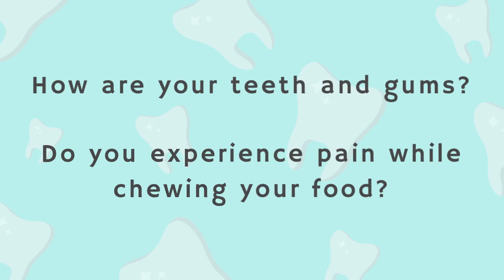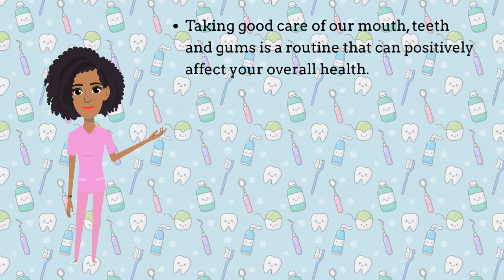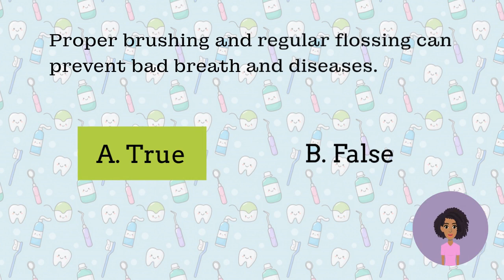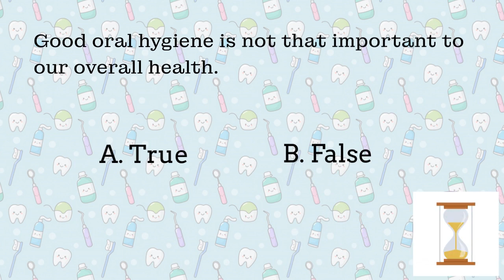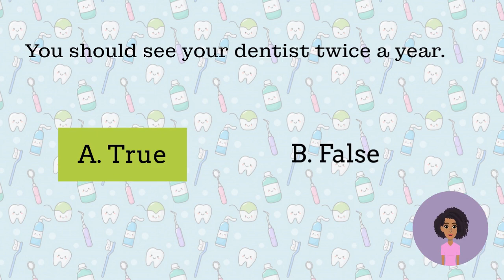Taking Care Of Our Oral Health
Good dental hygiene can help prevent bad breath, tooth decay, and gum disease.   Good oral health translates to good health overall.